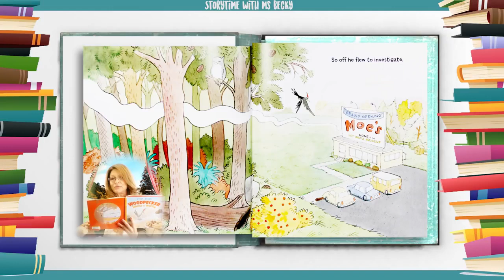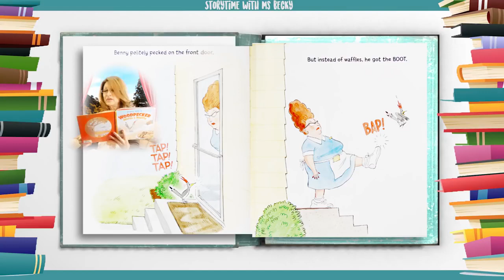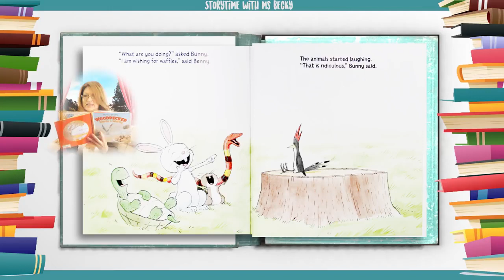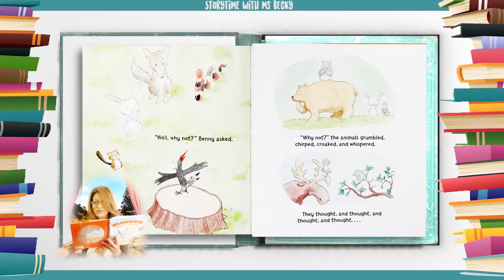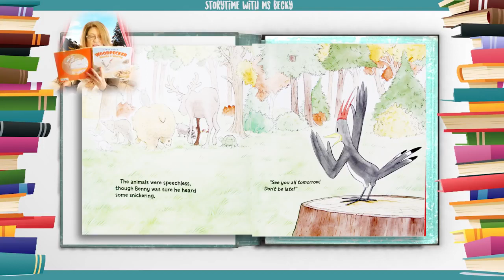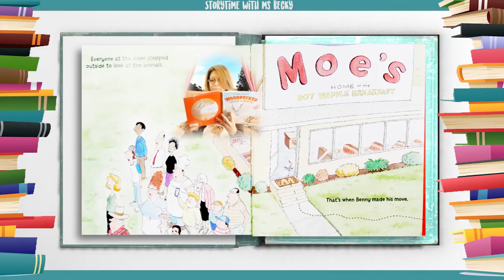영어동화책 - 91. Woodpecker Wants a Waffle 딱따구리는 와플을 원해요. 영어동화책 따라읽기 [잠자기전 영어스토리북10분 듣기/읽기/눈감고듣기]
[Hello, ABC]

1. 하루 10분 아이와 함께 영어 스토리북을 읽어주세요. 소리내어 읽는것이 핵심포인트입니다. 아이와 교류하고 함께 즐거운 시간이 되도록 노력해주세요. 이 시간이 스트레스가 되는것은  추천드리지 않아요.

2. 내용을 굳이 파악하려고 하지 마세요. 그저 상상만으로 충분합니다. 이러한 경험은 나중에 필요할때 쉽게 롱텀메모리로 전환되는 즉 기억력을 증진시키는 중요한 역할을 하게 됩니다.

3. 제목은 아이와 함께 알아보고 시작하세요. 되도록 아이가 좋아하는 글을 읽으시는것을 추천드립니다.